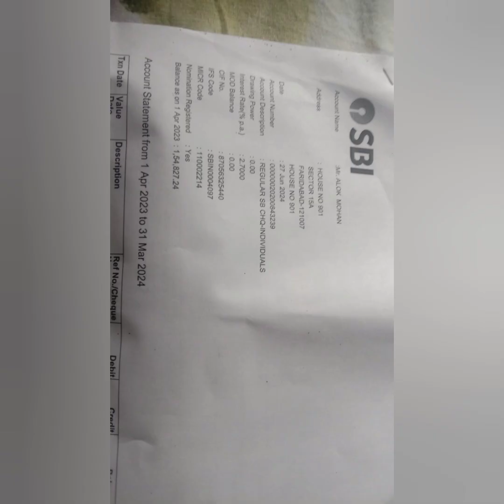"कदमों का कारवां"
Lyrics by Cdr Alok Mohan,
Copyright (©) Cdr Alok Mohan
थक कर न बैठ, ऐ मुसाफिर,
राहों में ठहराव नहीं।
मंज़िल भी तेरी कदमों में होगी,
ये सफर बेकार नहीं।
जोश हो पर होश न खोएं,
हौसला हर मुश्किल तोड़े।
ज़मीन को देख, पर उड़ान भर,
तेरा आसमान तुझसे जुड़े।
हौसला बना, उम्मीद जगा,
कठिन राहों में सितारे चमका।
कभी न रुक, कभी न थक,
खुद पे यकीं का दिया जला।
धैर्य रख, और ज़ोर लगा,
किस्मत के दरवाज़े खुलेंगे।
जंग लगी है, पर ताले नहीं,
सपने तेरे साकार होंगे।
बीते वक्त को भूल जा तू,
जो पाया है, उसे संभाल।
आंसुओं से काम न चलेगा,
तेरे कर्म ही तेरी ढाल।

[अंतरा]
खुद्दारी से जल उठे ये जहां,
तू हीरा है, कांच नहीं।
अंधेरों में चमक दिखा,
रोशनी का इंतज़ार नहीं।
कांटों के बीच मुस्कुरा ले,
हर मुश्किल पर विजय पाए।
खुद को न खो, हालात से लड़,
समय सबका हिसाब चुकाए।

[ब्रिज]
तेरी मेहनत का सुकून ही तेरी मंज़िल है,
हर एक कदम तेरा संघर्ष का हासिल है।
मुसीबतें डराएंगी, पर रास्ता तुझे मिलेगा,
हौसले के परों से तू हर तूफां को झेलेगा।

[अंतिम पंक्तियां]
जो खुद पे करे भरोसा,
वो ही तकदीर बदल पाए।
हर संघर्ष में छिपा है चमत्कार,
तेरा समय भी आएगा, देखना, तारा जगमगाए।

[अंतरा]
खुद से आगे बढ़ने का वादा कर,
राहों में अगर धुंध भी छाए।
चट्टानों पर कदम बढ़ाता जा,
तेरे सपनों के दीप जल जाएं।
हार में भी छिपा है नया सबक,
हर दर्द तुझे और मज़बूत बनाए।
रात गहरी हो तो क्या हुआ,
सवेरा नया सूरज लाए।

[अंतरा]
अपने खिलाफ जो कहते हैं,
उन आवाज़ों से डरना कैसा।
खामोशी में पलते हैं जवाब,
बस वक्त की बात है जैसा।
खुद को समझ, तू क्या है यहां,
एक ज्वाला जो बुझने वाली नहीं।
तेरे इरादे तेरा आसमान हैं,
दुनिया रोक सके, ऐसी ताकत नहीं।

[ब्रिज]
चल, मुस्कान से तू रास्ता रोशन कर,
जो गिरा है, वो फिर खड़ा होगा।
किसी और की बातों का बोझ न उठा,
तेरे कदमों से ही नया रास्ता बनेगा।

[अंतरा]
जीवन है जंग, पर डर मत इसमें,
जो डगमगाए, उसे थाम ले तू।
बड़े सपने, बड़ी उड़ान चाहिए,
हर मुश्किल को अपना नाम दे तू।
नसीब तेरे हाथों की लकीरों में है,
तेरी मेहनत ही उन लकीरों को बनाए।
चल सुकून की तलाश में मेहनत कर,
मंज़िल भी मुस्कुरा कर गले लगाए।